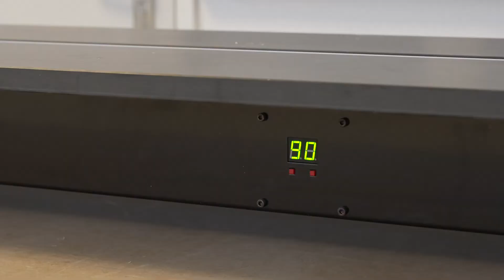LEXAN™ CLINIWALL™ Sheet. Hot Line Wire Bending and Installation Process Examples .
SABIC's LEXAN™ CLINIWALL™ Sheet is an Opaque, Non-Chlorinated and Non-Brominated Low Gloss Solid Sheet for Clean Room Surfaces and Interior Wall Cladding Applications in Public Facilities and Hospitals.

It Delivers High Strength and Stain Resistance to Iodine, Blood, Rubber Gasket Marks and other Common Stains in Hospitals and Public Facilities.

LEXAN™ CLINIWALL™  further offers Excellent Chemical Resistance to most of the Cleaning Agents including Disinfectant Isopropanol (Rubbing Alcohol), Helping Save Significant Maintenance Costs.

Example Applications:

Interior Wall Cladding of Healthcare Facilities such as Hospitals, Clinics, Homes for the Elderly, Sterile Rooms and Laboratories.
Industrial Facilities such as Clean Rooms, Industrial Kitchens, Refrigeration Rooms, Storage Areas.
Public Facilities such as Schools, Kindergartens, Restrooms, Airports, Bus Stops, Train Stations, Sports Centers, or any other Surrounds where there is a Desire to Reduce the Potential Transference of Pathogens

Available in Anti-Bacteria Properties